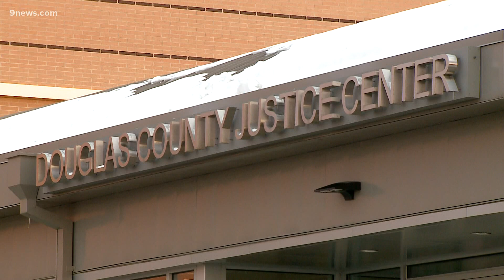Judge to decide if Douglas County's school board broke state law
Four of DougCo's school board directors testified in court today after conservative directors were accused of violating open meeting law.

9NEWS (KUSA) is located in Denver, Colorado.